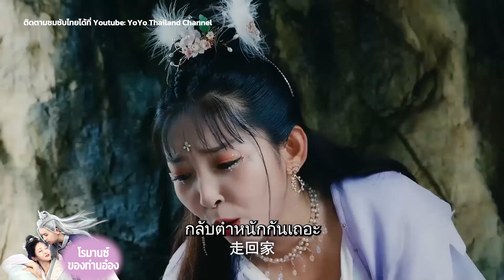ท่านอ๋องฟื้นขึ้นมา 😂😂😂โรมานซ์ของท่านอ๋อง I Royal Romance 妃要出嫁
ชื่อเรื่อง : โรมานซ์ของท่านอ๋อง Royal Romance

Genres: Funny, Romance, Drama

Episodes: 4

Synopsis: เรื่องราวเกี่ยวกับหญิงสาวที่แต่งงานมาแล้ว 3ครั้ง ซึ่งทุกคนต่างก็พบกับความตายในวันแต่งงาน ส่งผลให้เธอกลายเป็นคนที่สังคมรังเกียจเพราะไม่มีใครยอมเสี่ยงที่จะแต่งงานกับเธอ แม้ว่าเธอจะสวยและมีเสน่ห์ก็ตาม ด้วยความสิ้นหวัง เธอตัดสินใจแต่งงานกับชายที่ตายไปแล้วเพราะเธอค้นพบว่า การตายของเขาเป็นเพียงอุบาย แต่แล้ววันนึงชายหนุ่มได้ฟื้นคืนกลับมา ทั้งสองผูกพันกันอย่างแท้จริง อย่างไรก็ตาม สิ่งต่าง ๆ กลับพลิกผันอย่างคาดไม่ถึงเมื่อรักแรกของเขาหวนกลับมา ทำให้เขาจำต้องเลือกอย่างยากลำบากระหว่างผู้หญิงสองคนที่เขารัก